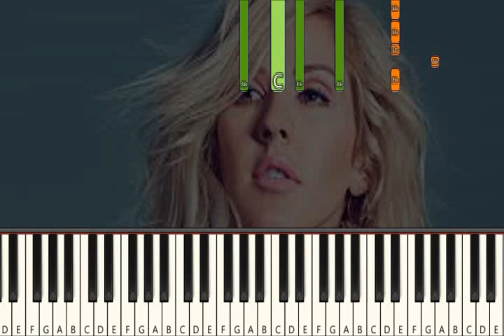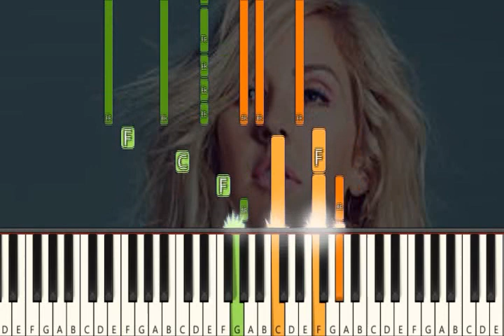Ellie Goulding - Love Me Like You Do - Piano Tutorial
How to play Ellie Goulding - Love Me Like You Do - Causa Piano Tutorial